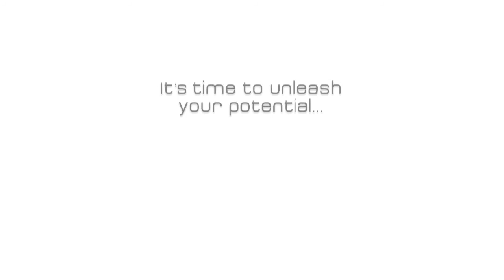SuperGrad: Client Testimonial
A quick testimonial explaining the benefits and impact of the SuperGrad training within our clients business.